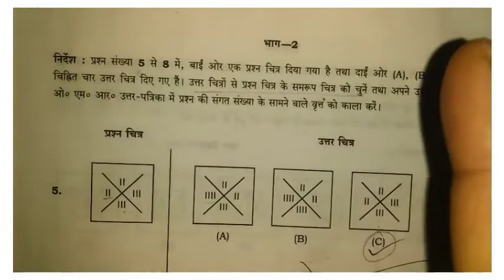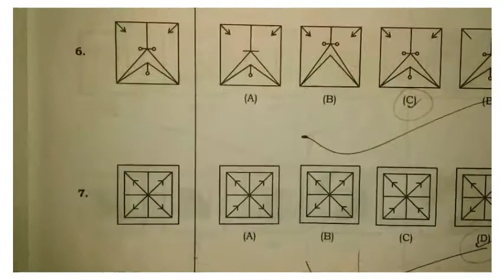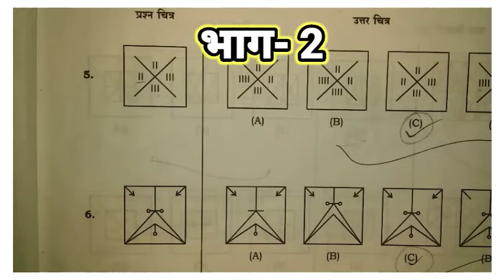जवाहर नवोदय विद्यालय परीक्षा कक्षा-6 2020-21 मानसिक योग्यता परीक्षण ( भाग - 2)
मेरे साथ वीडियो पर बने रहिये आपका जवाहर नवोदय विद्यालय में प्रवेश पक्का